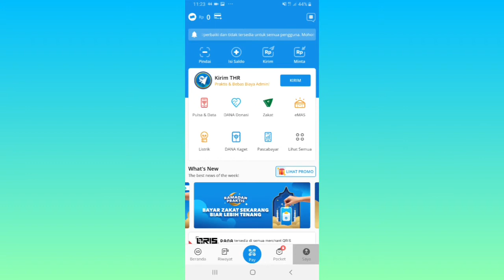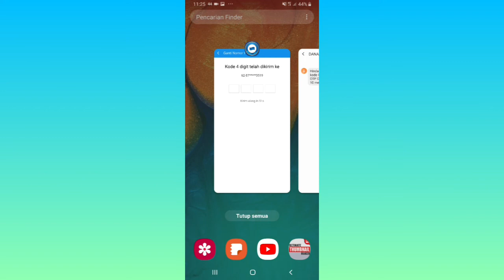Cara Mengganti No HP di Akun DANA